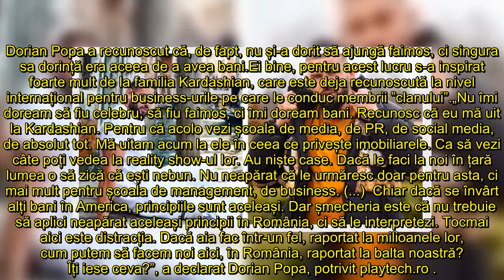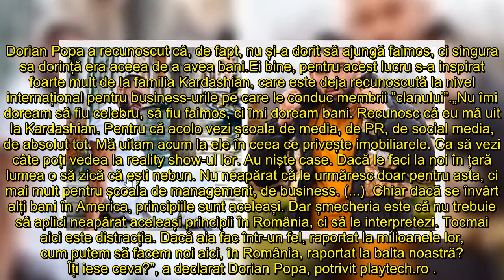Dorian Popa, îngrijorat din cauza crizei financiare! Se teme că veniturile îi vor scădea „Trebuie s